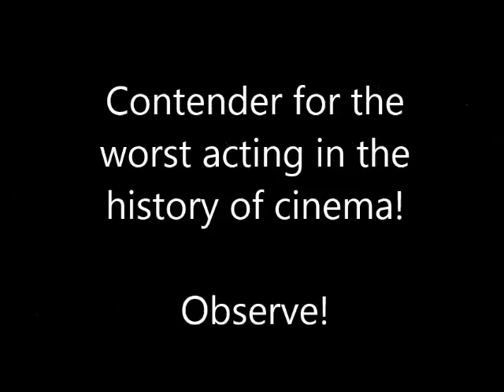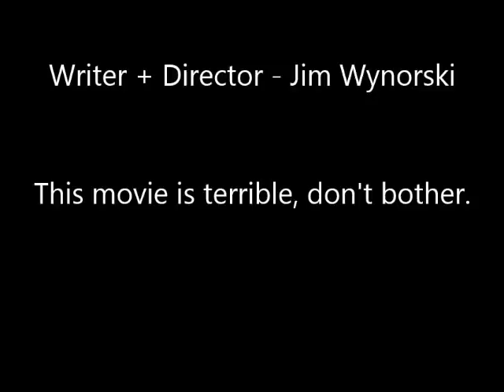Deathstalker II - Horrendous acting.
Certainly a contender for the worst actress I've ever seen.